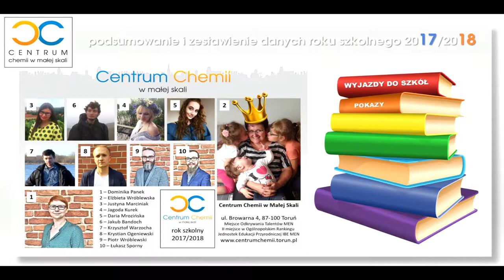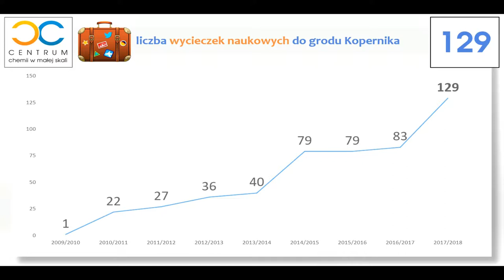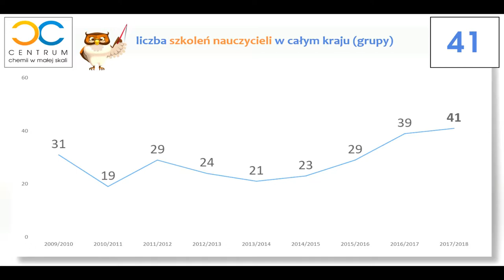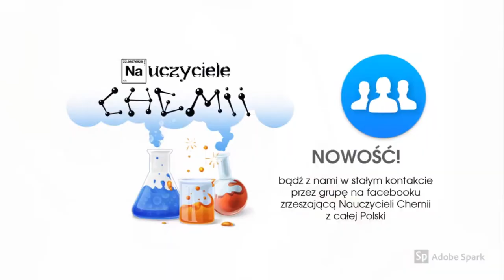Vlog #1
Centrum Chemii w Małej Skali życzy udanych wakacji!

Szykują się niezłe niespodzianki!